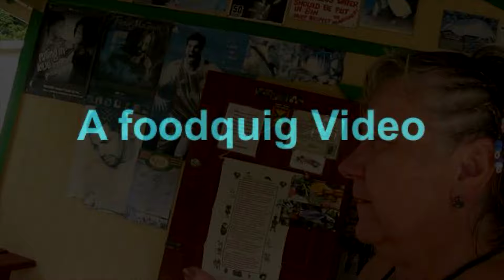Sample Sunday Catnap's Monster! Islay/Sherry Whisky Blend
Good one, Catnap!